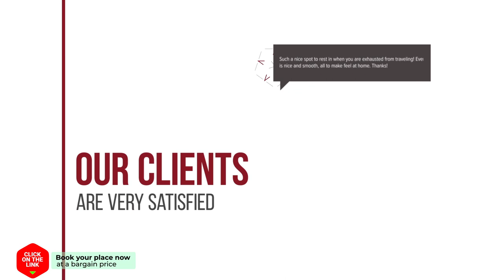Hotel De Elderschans hotel review | Hotels in Aardenburg | Netherlands Hotels